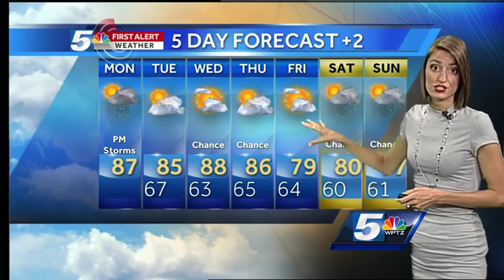Afternoon rain with a few storms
Rain and storms on Monday as a cold front passes through the area.